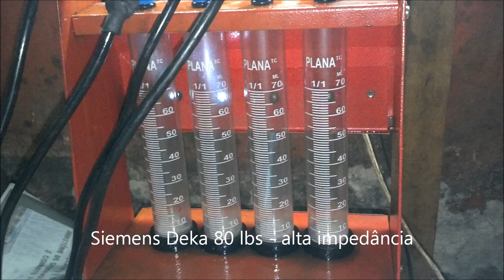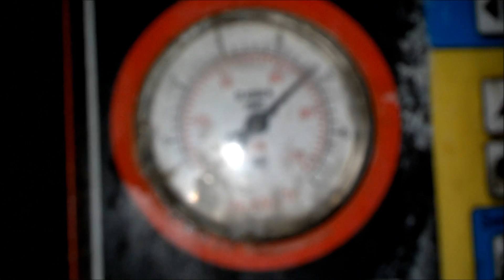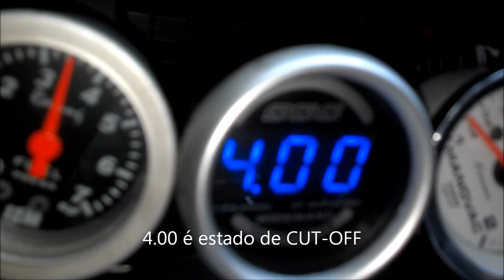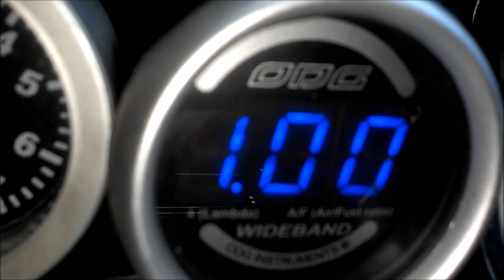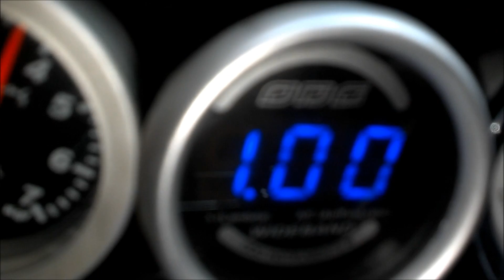Teste e limpeza de bicos injetores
Bosch Ford Racing 160 lbs
Siemens Deka 80 lbs
Bosch VW Gol 1.0 16V T
Bosch Audi A3 1.8 20V T 150